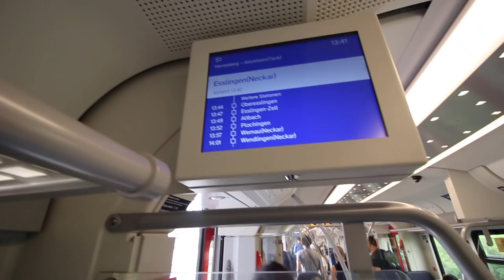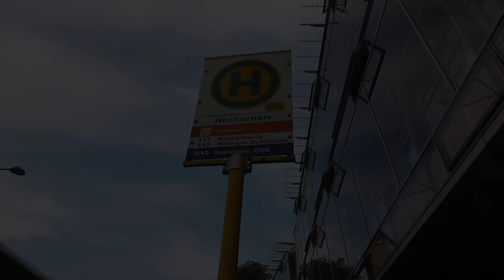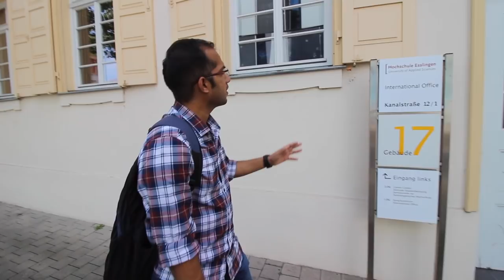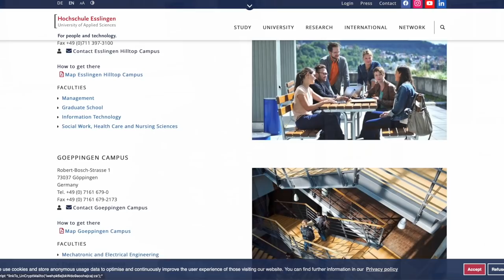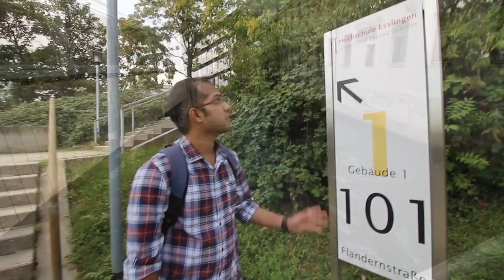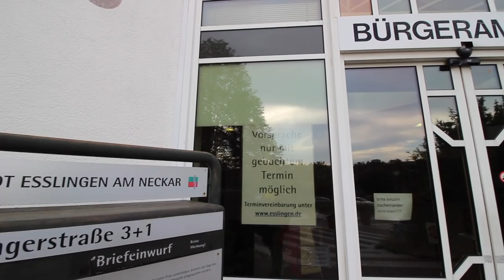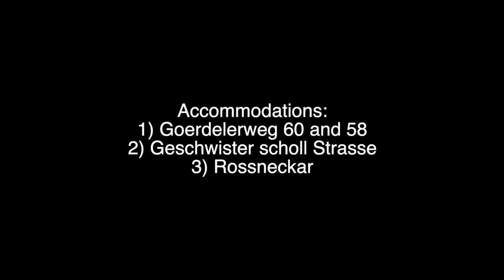ESSLINGEN UNIVERSITY OF APPLIED SCIENCES Campus tour by Nikhilesh Dhure - HOCHSCHULE ESSLINGEN